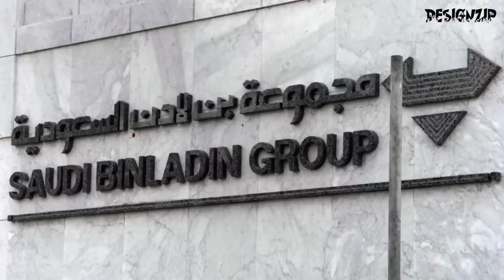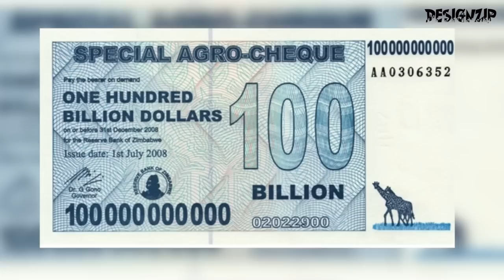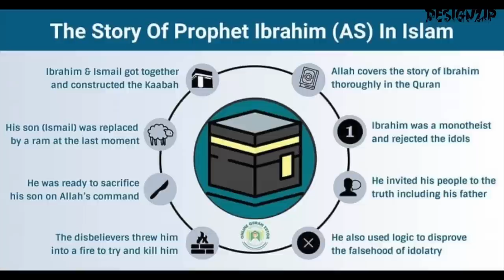Not Millions but BILLIONS: The 5.5 Most Expensive Buildings 2023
In this video, we'll take a look at the 5 most expensive buildings in the world as of 2023. From towering skyscrapers to extravagant buildings, these buildings are marvels of architecture and engineering. You'll be amazed at the incredible cost of construction and the stunning designs that make these structures stand out from the rest. Join us on this virtual tour of the world's most expensive buildings and learn about the incredible feats of human creativity and ingenuity that went into their creation. Whether you're a fan of architecture or just love to marvel at the world's most impressive structures, this video is sure to captivate and inspire you. So sit back, relax, and prepare to be amazed by the sheer beauty and extravagance of these incredible buildings!